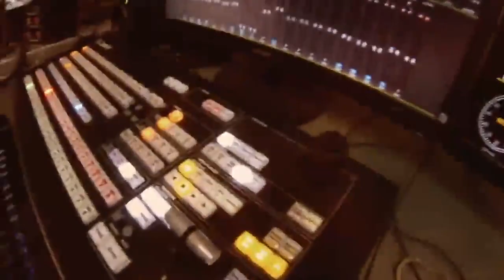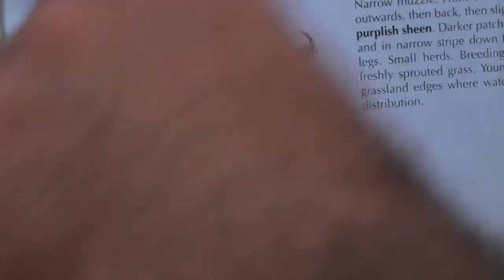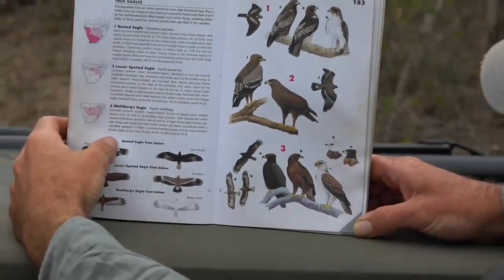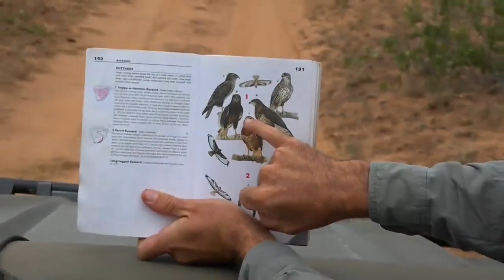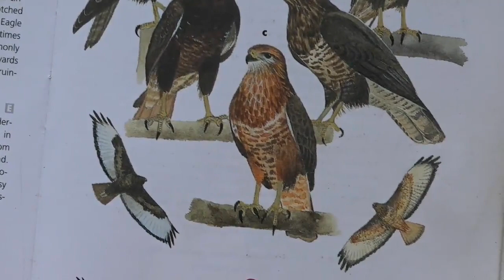Sabi Sand Wild Safari Live Feb 12 2016 sunrise